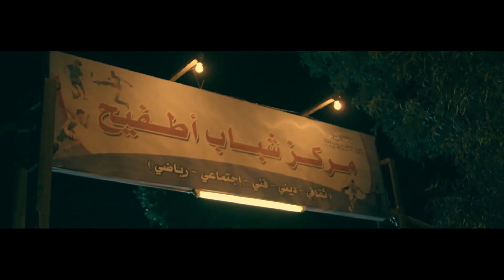🤣 لما يكون الأكس بتاعك مبيعرفش يفتح مواضيع | الله يكون فى عونك